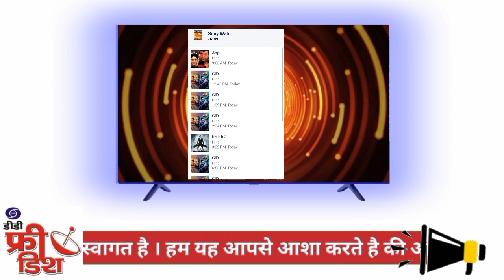Sony Pal Serials On Sony Wah | Dd Free Dish New Update Today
@Music Break Army